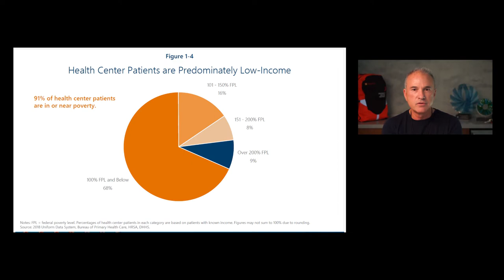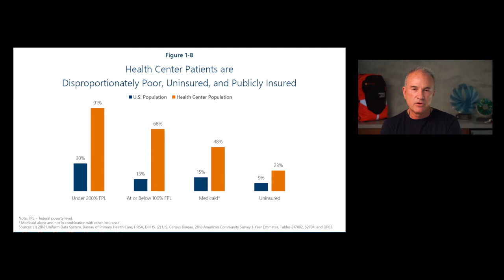Covid Vaccines Are New. The Challenges of Reaching Everyone Are Not.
In a discussion hosted by Direct Relief President and CEO Thomas Tighe, Dr. Derrick Butler, chief medical officer of To Help Everyone (T.H.E) Health and Wellness Center, Dr. Robert Bolan, medical director of the Los Angeles LGBT Center, and Dr. Ilan Shapiro Strygler, medical director of health education and wellness at AltaMed Health Services spoke on February 4, 2021 about how the pandemic has effected their clinics and why they are uniquely positioned to help roll out the vaccine to vulnerable populations in the United States.

00:00 Introduction by Thomas Tighe
3:45 Dr. Derrick Butler - Chief Medical Officer, To Help Everyone Health and Wellness Center
11:15 Dr. Robert Bolan - Medical Director, Los Angeles LGBT Center
19:45 Dr. Ilan Shapiro Strygler - Medical Director of Health Education and Wellness, AltaMed Health Services
26:42 Q&A
54:41 Closing